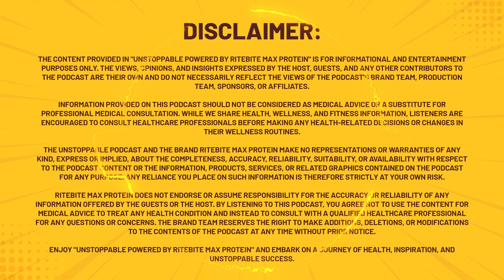What Secrets Do Soundous Moufakir & Kajal Bhathena Reveal About Health, Fitness & Nutrition ? | Ep 7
In the latest episode of "Unstoppable," hosted by the charismatic Rohit Bose Roy and powered by RiteBite Max Protein, we dive deep into the realms of health, fitness, and nutrition, alongside the personal journeys of our distinguished guests, Soundous Moufakir and Kajal Bhathena. This episode offers an engaging blend of stories, insights, and expert advice that traverses the boundaries of cultures and disciplines.

Soundous Moufakir, a model, actor, and fitness enthusiast, has journeyed from the scenic landscapes of Morocco, through the romantic avenues of France, to the bustling streets of Mumbai. Soundous Moufakir has had an impressive journey in the realm of reality TV. She was a winner on MTV's Splitsvilla X4 and participated in Khatron Ke Khiladi 2023, showcasing her versatility, strength, and resilience.

Kajal Bhathena, a celebrated nutritionist with a comprehensive background in home science, dietetics, sports science, and nutrition, is on a mission to debunk nutritional myths with her grounded, scientific approach to diet and wellness. Kajal's insights into the world of nutrition, drawn from her extensive experience and passion for food, aim to dispel common misconceptions and advocate for a balanced, informed approach to eating and living.

Highlights of the Episode:

Soundous' Journey: From Morocco and France to the vibrant landscapes of India, Soundous shares her multifaceted journey from an MBA graduate in finance to a reality show contestant, model, and actor. She discusses how overcoming language barriers and embracing her unique identity have been crucial to her success in the entertainment industry.

Kajal's Nutritional Expertise: Kajal, a seasoned nutritionist with a rich background in dietetics, sports science, running her own consultancy, HEALTH&YOU, counseling, debunks common dietary myths and advocates for a balanced approach to nutrition. She highlights the importance of understanding individual dietary needs and the role of science in nutrition.

The Interplay of Fitness, Nutrition, and Mental Health: Both guests explore how physical health, nutrition, and mental well-being are deeply interconnected. Soundous talks about finding solace and strength in kickboxing and poetry, while Kajal emphasizes the significance of gratitude in her personal and professional life.

Addressing Dietary Myths and Fitness Trends: The episode also delves into the world of dietary trends and fitness myths. Kajal offers her expert perspective on popular diets and the necessity of moderation, while Soundous shares her experiences with various fitness regimes and the journey to finding what truly works for her.

This episode of "Unstoppable" not only provides listeners with valuable insights into health and wellness but also inspires with stories of personal growth, cultural diversity, and the pursuit of passion. Tune in for a riveting exploration of myths, mindsets, and muscles with Soundous, Kajal, and Rohit Bose Roy.

The content provided in "Unstoppable powered by RiteBite Max Protein" is for informational and entertainment purposes only. The views, opinions, and insights expressed by the host, guests, and any other contributors to the podcast are their own and do not necessarily reflect the views of the podcast's brand team, production team, sponsors, or affiliates.

Information provided on this podcast should not be considered as medical advice or a substitute for professional medical consultation. While we share health, wellness, and fitness information, listeners are encouraged to consult healthcare professionals before making any health-related decisions or changes in their wellness routines.

The Unstoppable podcast and the brand RiteBite Max Protein make no representations or warranties of any kind, express or implied, about the completeness, accuracy, reliability, suitability, or availability with respect to the podcast content or the information, products, services, or related graphics contained on the podcast for any purpose. Any reliance you place on such information is therefore strictly at your own risk.

RiteBite Max Protein does not endorse or assume responsibility for the accuracy or reliability of any information offered by the guests or the host. By listening to this podcast, you agree not to use the content for medical advice to treat any health condition and instead to consult with a qualified healthcare professional for any questions or concerns. The brand team reserves the right to make additions, deletions, or modifications to the contents of the podcast at any time without prior notice.

Enjoy "Unstoppable powered by RiteBite Max Protein" and embark on a journey of health, inspiration, and unstoppable success.